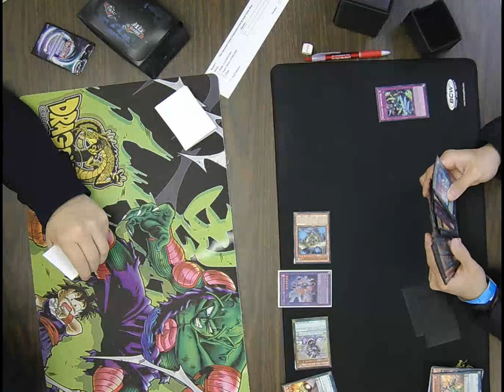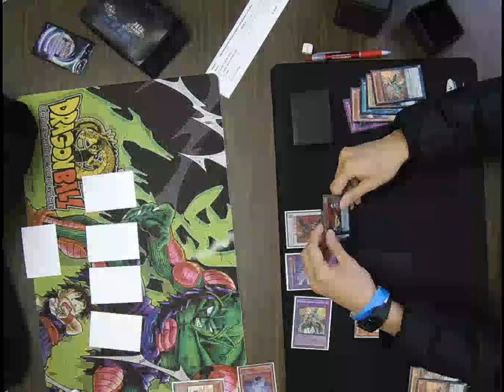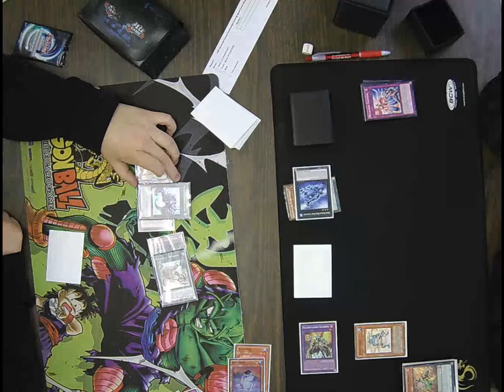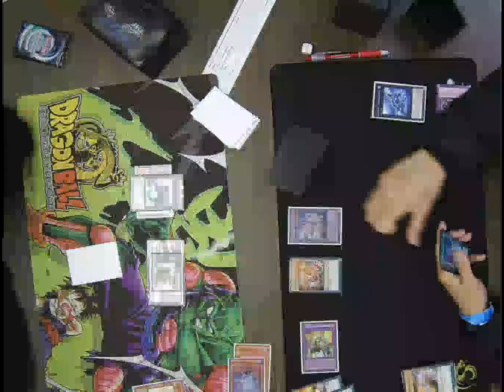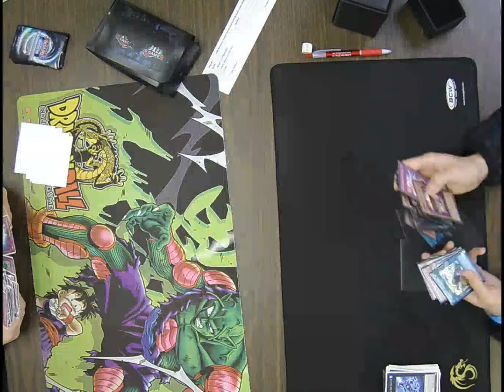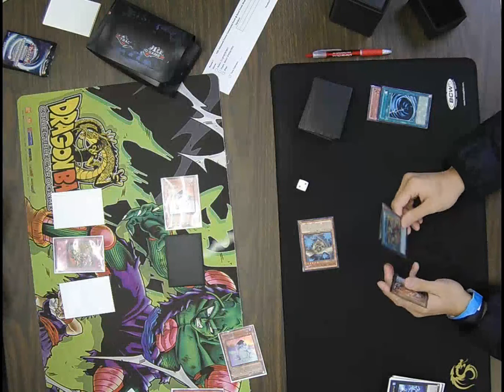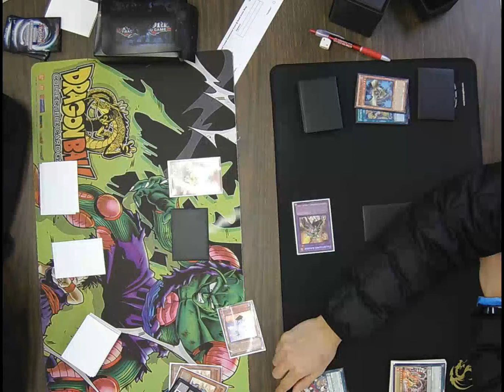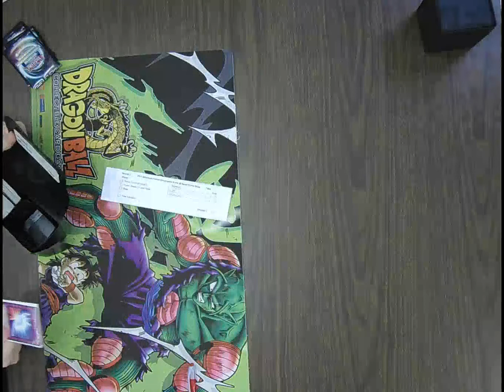Yu-Gi-Oh Advanced Format Weekly Event 02/11/17 Round 4 CJ Rooks vs Steven Huynh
Yu-Gi-Oh Advanced Format Weekly Event 02/11/17
Round 4